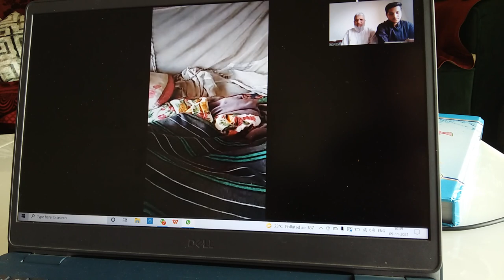119 -November 12, 2021